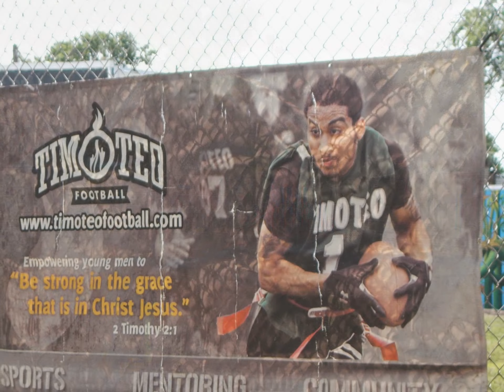TROHP & TIMOTEO @ HISSEY PLAYGROUND 07/16/14